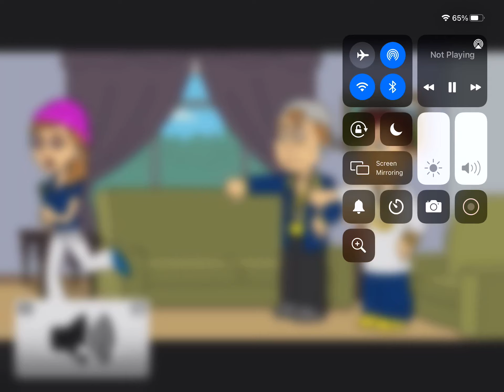The princess right loses horn